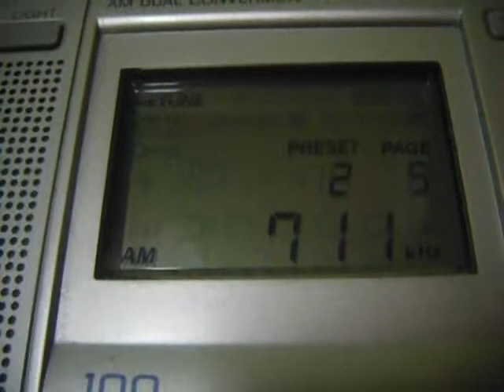Voice of Kuanghua (Han Sheng BS) 711 kHz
ID 0:15 as "Kuanghua .?. Han"
TX: 250 kW Hsinfeng, Taiwan, R.O.C.
QTH: Northwestern Siberia of Russia
5781 km
2018/01/16